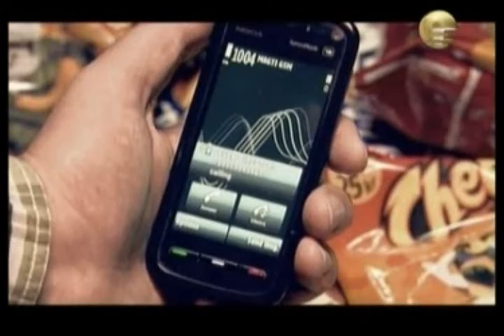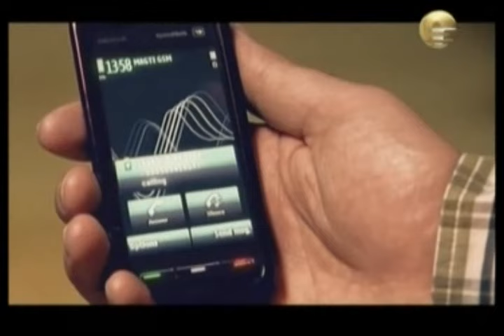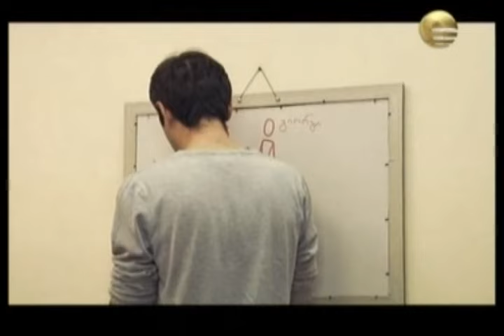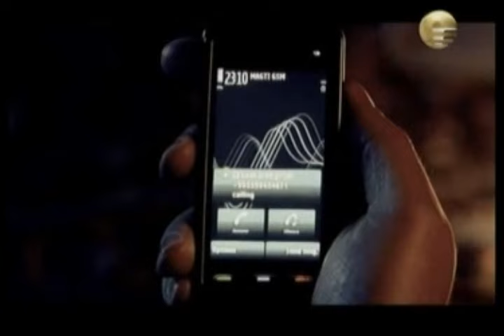სიყვარულის ბალადა (სრული ფილმი)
siyvarulis balada (sruli filmi)